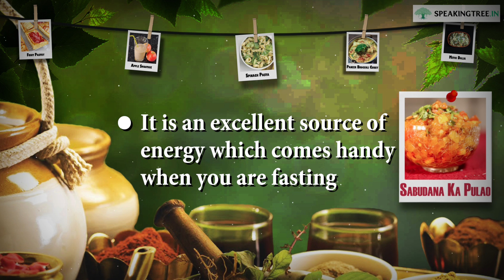Vrat Ka Pulao - Navratri Recipe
This video shows how to make Vrat ka Pulao during navratras. Do enjoy it watch this navratri special recipe now.